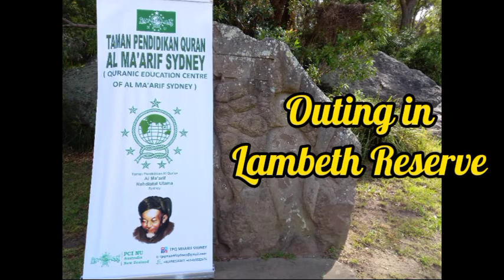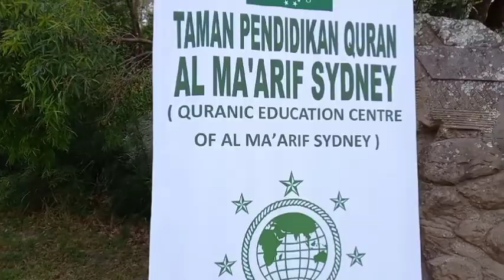Kidzones Community|Kids Quranic Class |Outing in Lambeth Reserve, Sydney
Hi everyone!

At this time, Faza Kidzones Channel shows the Outing Kids Quranic Class activity in one of the famous Park in Western Sydney area.
This activity is held just before the summer school holiday starts.
Let's have a look a fun and educative activity.

Wassalam,
Kindly regards,

Fitri Yulianti, M. Psi, Psychologist.